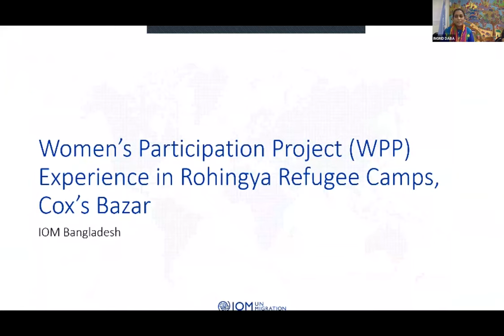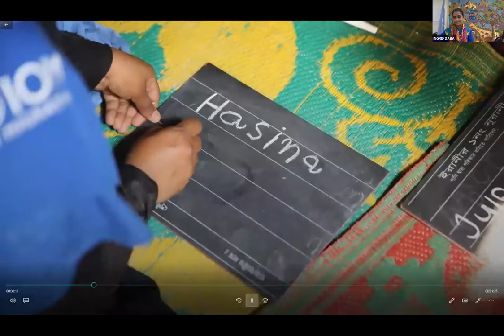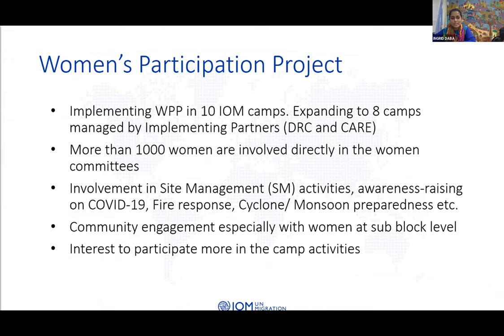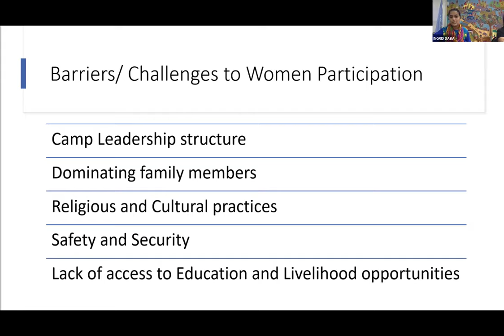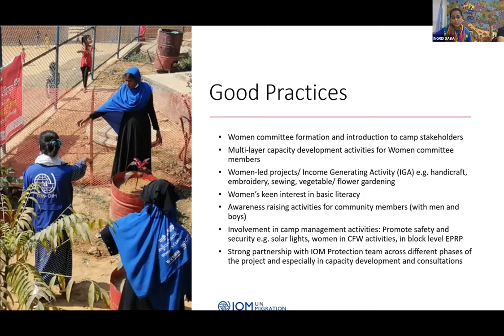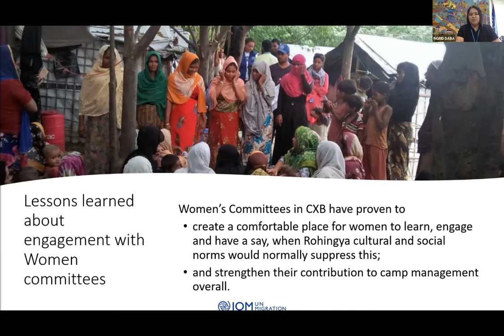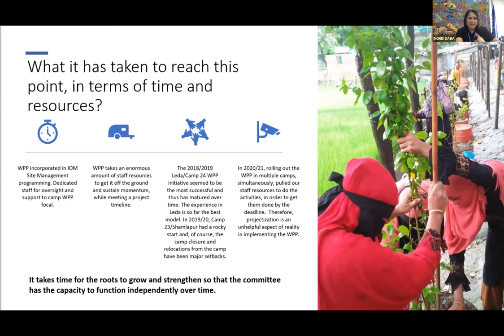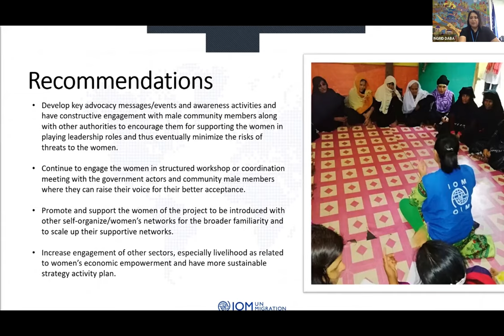CCCM Practitioners' Day 2021 - Women's Participation in Cox's Bazar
Update on lessons learned from the Women's Participation Project from Cox Bazar, Bangladesh. Presented on 28 June 2021